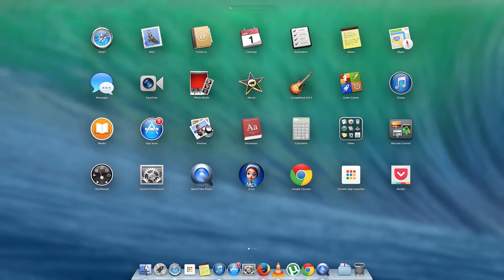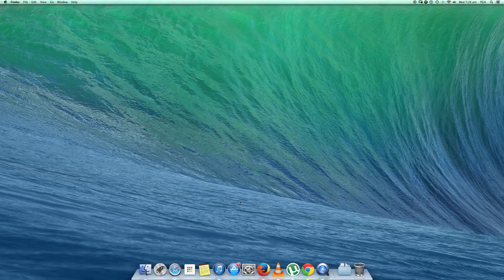[HOW TO] Record Screen, Web Cam and Audio on MAC OS (any version)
Here's a small tutorial on how to record your screen, web cam or audio on your mac screen